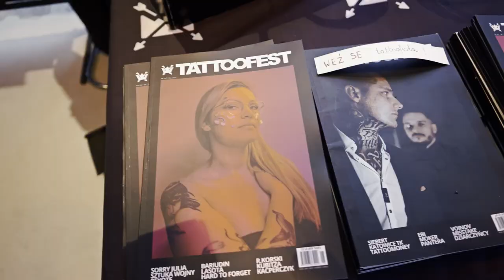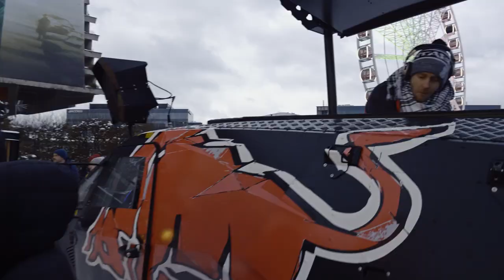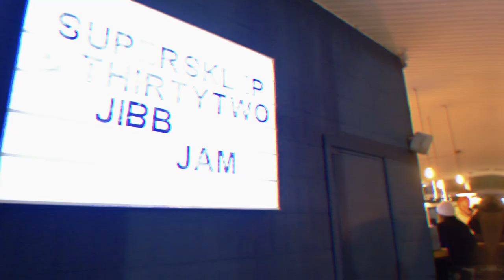JIBB JAM 2022 SUPERSKLEP X THIRTYTWO | OFFICIAL VIDEO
Wysoki poziom, dobre numery, najlepsi riderzy i niezapomniane after party – tak możemy skomentować to, co działo się 22 stycznia 2022 pod kultową krakowską klubokawiarnią Forum Przestrzenie.

Po czterech naprawdę dobrych heat’ach elimainacyjnych do finału przeszło dziesięciu zawodników, którzy zrobili naprawdę niezłe show! Jednak jednogłośnie konkurencję zostawił za sobą Janek Jaromin znany w sieci jako @shred_egg! Gratulacje!

Dziękujemy wszystkim partnerom oraz współorganizatorom jak i oczywiście zawodnikom bez których Jibb Jam 2022 by się nie odbył. Zajawa z Wami!

Finaliści:
- Kacper Kilar
- Wojciech laskowski
- Mateusz Małysa
- Nikodem Franczak
- Adam Adamski
- Marek Rauba
- Mateusz Zielonka
- Maciej Długosz
- Jan Jaromin
- Kamil Knop

Zwycięzcy:
I miejsce – Jan Jaromin @shred_egg
II miejsce – Maciej Długosz @shred_dad
III miejsce – Nikodem Franczak @nixon_krktwn

Men’s MVP – Jan Jaromin @shred_egg
Girl’s MVP – Martyna Maciejewska @martynka.snb

Best Trick – Mateusz Zielonka @mateusz_zielonka

PS. Dziękujemy, też firmie SUPERSNOW za odrobinę zimy w tym jakże wiosennym Krakowie.

Organizatorzy:
SUPERSKLEP
ThirtyTwo @thirtytwopoland

Partnerzy:
Shred For Life @shredforlife420
Vodasodova @vodasodova
Volcom
Dragon Alliance
Winter is my love @winterismylove
Forum Przestrzenie @forumprzestrzenie
SUPERSNOW
Piwojad @browar_piwojad
Bent Metal
RIDE Snowboards @ridesnowboardspoland
Kult Tattoo Fest @kult.tattoo
OFF Radio Kraków @offradiokrakow
Red Bull ​

Zdjęcia – Daniel Kozicki @danielkozicki

Video – Adrian Smardz @adriansmardz / AAF Media production @aafmediaproduction